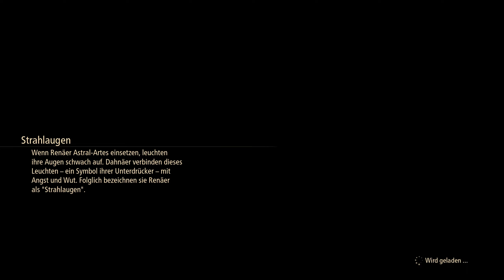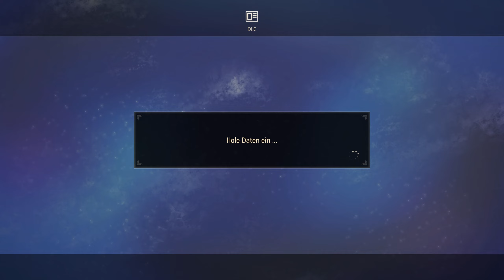Auf nach Ulzebek #03 🔥 Tales Of Arise ⚔️ Gameplay Deutsch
Während wir uns durch Die Mass Effect Trillogie und aktuelel durch das Halo Universum Schalgen. Habe ich auch einen Abstecher in eine Ganz Andere Welt gemacht. In Tales of Arise begebe wir uns in die Welt von Dahna. Die dort Lebenden Danaher werden von einer anderen Zivilisation den Renäern besetzt und unterdrückt. Wir schlüpfen in die Haut eines Danaher und versuchen unser Schicksal selbst in die Hand zu nehmen und vielleicht die Welt von den Besetzten zu befreien.

ÜBER Tales of Arise:
Tales of Arise ist ein Action-Rollenspiel, das von Bandai Namco Entertainment für Microsoft Windows, PlayStation 4, PlayStation 5, Xbox One und Xbox Series X/S entwickelt und veröffentlicht wurde. Der siebzehnte Haupteintrag in der Tales-Reihe, der ursprünglich für 2020 geplant war, wurde jedoch aufgrund interner Qualitätsprobleme und der Möglichkeit, das Spiel auf mehr Plattformen zu starten, auf September 2021 verschoben. Es ist auch das erste Spiel der Serie mit einem weltweiten gleichzeitigen Start. Das Spiel folgt einem Mann und einer Frau aus den gegensätzlichen Welten von Dahna und Rena und ihrer Reise, um die Unterdrückung des Volkes von Dahnan durch die Renans zu beenden. Entwickelt von einem Team bestehend aus Serienveteranen und Newcomern, sollte die Tales-Reihe wiederbelebt werden. Minoru Iwamoto, einer von mehreren Künstlern, die an Tales of Zestiria und Tales of Berseria mitgearbeitet haben, kehrt als Charakterdesigner und Art Director zurück. Das Spiel wurde mit Unreal Engine 4 erstellt. Bei der Veröffentlichung erhielt das Spiel allgemein positive Kritiken.

 ►Entwickler:
     Bandai Namco Studios:

► Publisher:
Bandai Namco Entertainment:

► Store:
-Steam:

Wir veröffentlichen täglich ein neues Let’s Play.

Das Team

► Moderatoren-Team: RossJessMusic

SOZIAL MEDIA